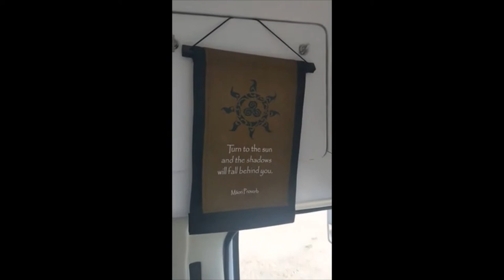Van Life 1st Trip | Solo Female Divorce Coach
First trip in my van as a solo female Divorce Coach.  Texas to Panama Beach, Florida. Low Skills conversion of my 2007 Ford Econoline shuttle bus.

This channel provides an alternative to the traditional adversarial Divorce by helping women to be Spiritually Guided during divorce and teaching how to create an Action Plan for an easy divorce.
- Melanie, Divorce Coach/Attorney

To get the One Page Cheat Sheet That Spiritually Guided Women are using to have an easy divorce.  Click the link below or copy + paste.
DoItYourselfDivorceClass.com/vision-board-freebie

DIYDivorceClass.com
12 week live Divorce Coaching Program coming in 2022!
DoItYourselfDivorceClass.com/call-booking-page